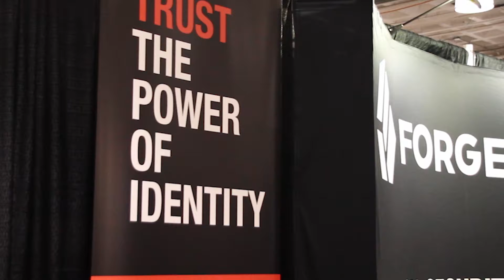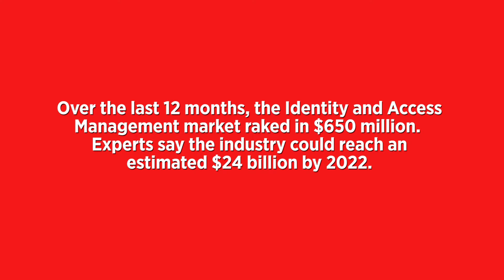Identiverse Spotlights Latest In Identity Security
Cloud and mobile technologies have spurred new innovation in the Identity and Access Management market.  CRNtv learns more at Identiverse.  Published June 27, 2018.